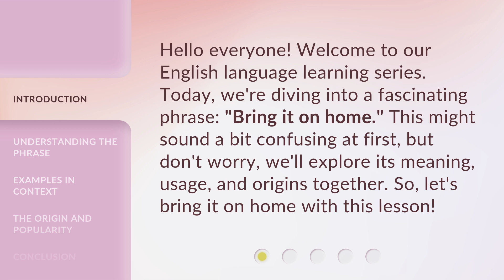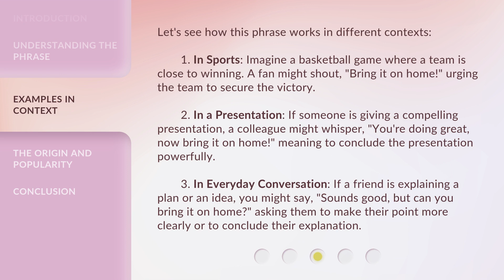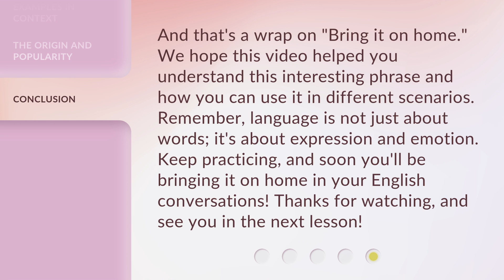"Unlocking the Phrase: 'Bring it on Home'"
Unlocking the Phrase: 'Bring it on Home' • Discover the hidden meaning and origins behind the popular phrase 'Bring it on Home' in this intriguing video. Unravel the secrets and explore the fascinating history behind this powerful expression that has captivated generations. Join us on this linguistic journey and gain a deeper understanding of the phrase that has become a staple in our everyday conversations.

00:00 • Introduction - "Unlocking the Phrase: 'Bring it on Home'"
00:30 • Understanding the Phrase
01:09 • Examples in Context
01:56 • The Origin and Popularity